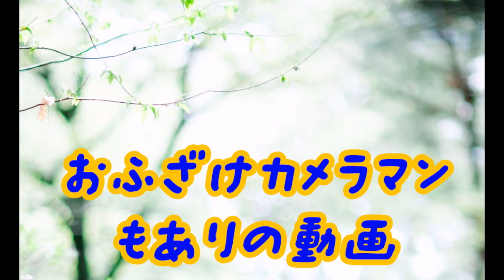DJI Pocket 2、新色「Sunset White (サンセット ホワイト)」とviltrox 13mm f1.4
こんにちは！！
今日は初めてのドミノピザと観葉植物の日記です！
ユッカちゃんとゼラニカちゃん、ガジュマルちゃんを育ててます！

【撮影機材】
初代オズモポケット

性能アップ第2世代

カメラ：XT3

マイク：MKE200

レンズ
23mmf1.4 VILTROX

33mmf1.4 VILTROX

56mmf1.4 VILTROX

撮影カメラ X-T3 VILTROX(ビルトロックス)23mmf1.4